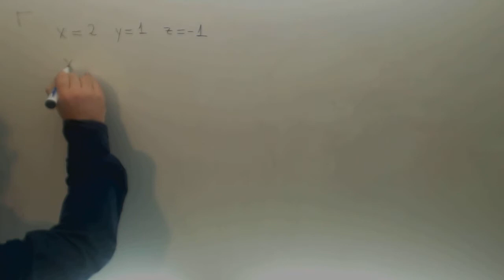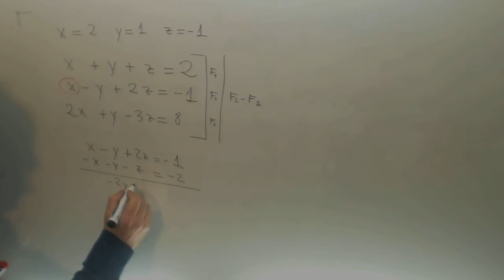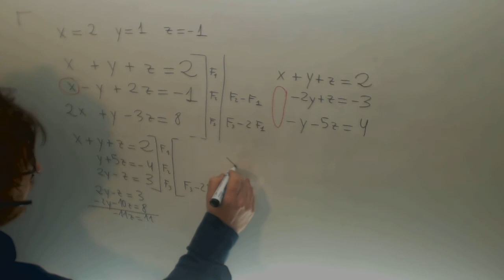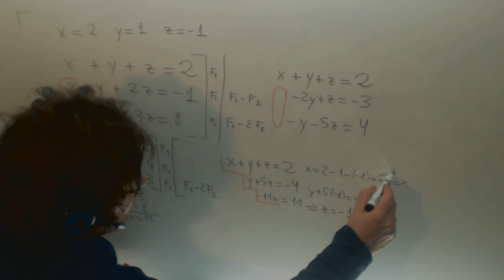Resolucion Sistemas Ecuaciones Gauss x y z Matematicas 1º Bachillerato Academia Usero Estepona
Resolucion Sistemas Ecuaciones Gauss x y z Matematicas 1º Bachillerato